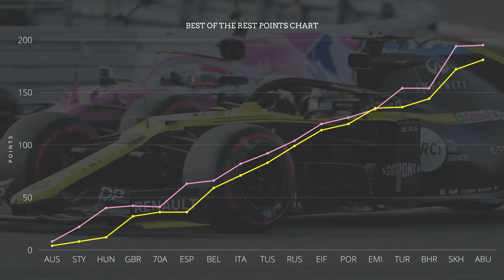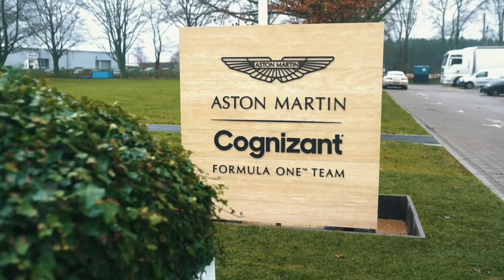Will Sebastian Vettel and Fernando Alonso REIGNITE Their Rivalry In 2021?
Sebastian Vettel and Fernando Alonso's careers currently look a lot different to what we saw in the early 2010s. Both are entering two different teams under differing circumstances. Alonso is coming back after a 3-year hiatus from the sport, whereas Sebastian is looking to rebuild his confidence after a difficult 2020. With the midfield battle being extremely close last season, could we see them take it to the next level and duel it out all over again?